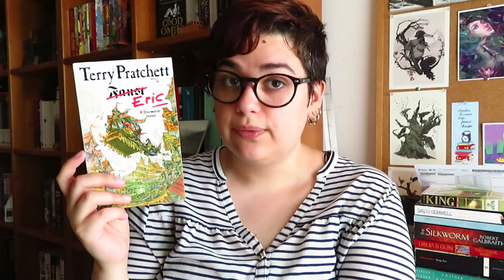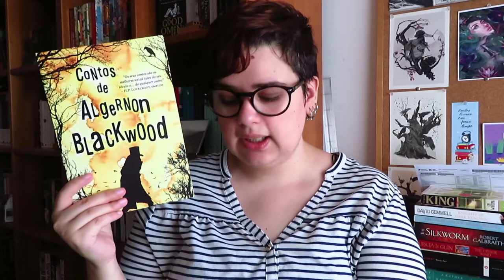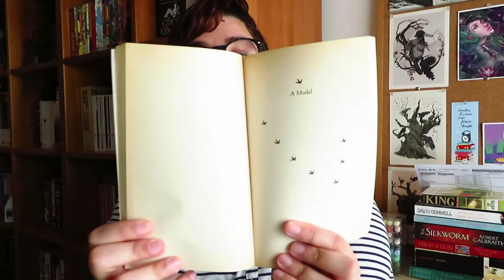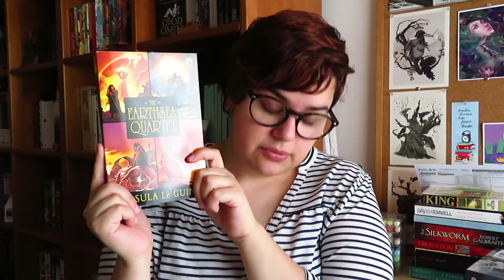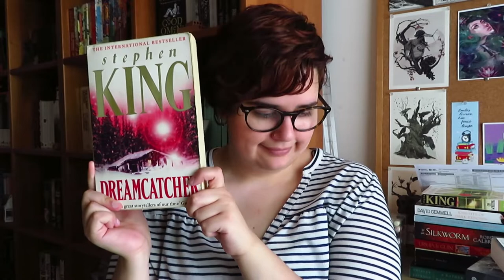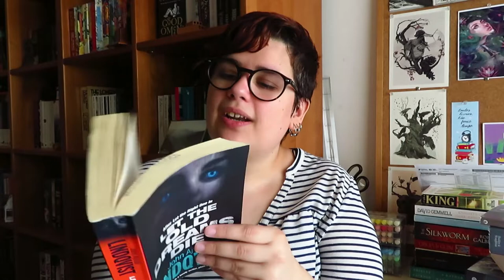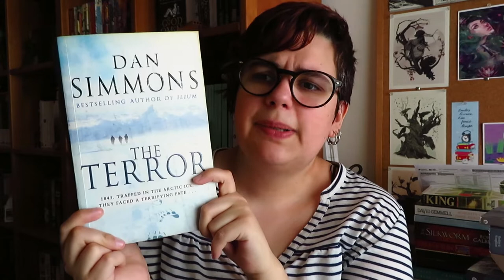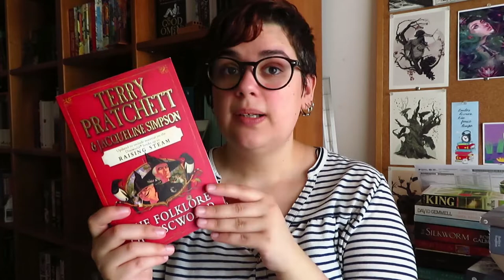12 Livros que me deram prazer ler | Livros que marcaram 1º Semestre de 2019 Parte 2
Livros que marcaram 1º Semestre de 2019 (Parte 2)
O quarto vídeo de quatro onde faço o balanço das leituras do primeiro semestre de 2019.
1º vídeo - Mid Year Book Freakout Tag 2019
2º vídeo - Balanço do 1º Semestre de 2019
3º vídeo - Livros que me fizeram pensar

📚 Livros que me deram prazer ler - Livros mencionados!
- Eric (Discworld) de Terry Pratchett
- Skeleton Crew de Stephen King
- Contos de Algernon Blackwood
- Little Birds de Anais Nin
- A Queda de Gondolin de J. R. R. Tolkien
- Tehanu de Ursula Le Guin
- Dreamcatcher de Stephen King
- Pássaros na Boca de Samantha Schweblin
- Let the Old Dreams Die de John Ajvide Lindqvist
- Witches Abroad (Discworld) de Terry Pratchett
- The Terror de Dan Simmons
- The Folklore of Discworld de Terry Pratchett